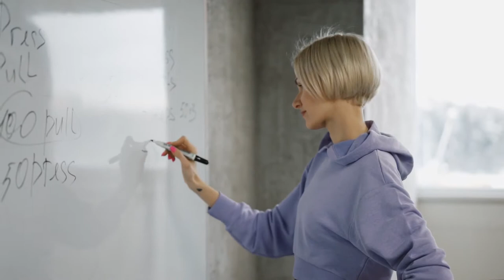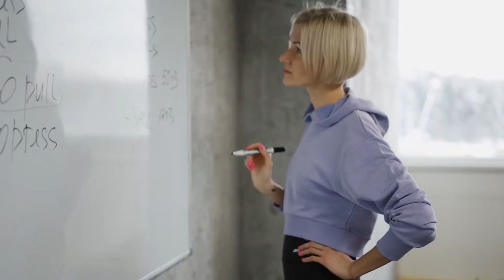ATRAIA O SUCESSO E FELICIDADE COM MENOS ESFORÇO - MOTIVAÇÃO